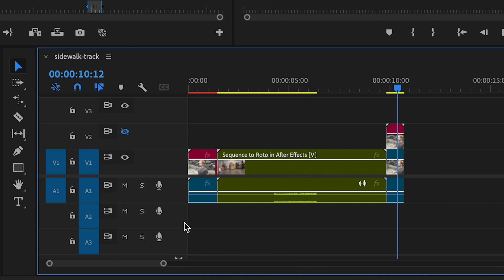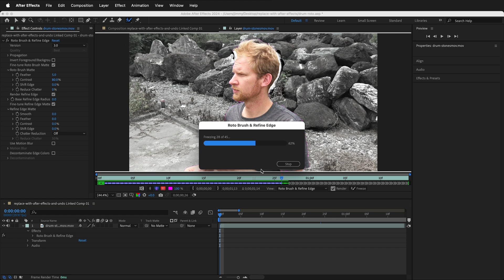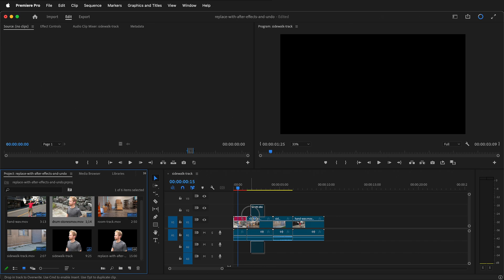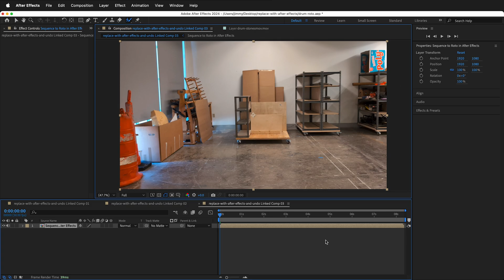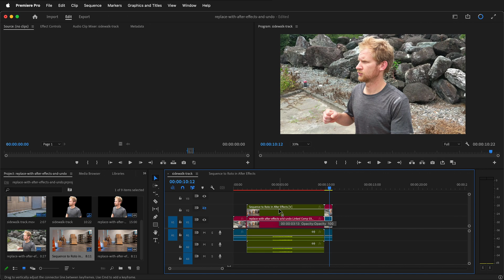Undo Replace Clip with After Effects Composition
In this tutorial, you'll learn how to seamlessly replace clips in Adobe Premiere Pro with dynamic After Effects compositions. The video demonstrates how to maintain a dynamic link between Premiere and After Effects, allowing real-time updates for any changes made in After Effects. You'll also discover how to reverse the process, ensuring non-destructive editing. Key techniques covered include using the Roto Brush tool, freezing frames, and duplicating or nesting sequences to make the process reversible. By the end, you'll master how to efficiently use dynamic links for clean, flexible video editing workflows in Adobe Premiere and After Effects.

0:00 – Introduction: Replacing a clip in Premiere with an After Effects composition
0:16 – Setting up dynamic linking between Premiere and After Effects
0:30 – The problem with replacing clips: No easy way to revert
0:50 – Example project setup in Premiere Pro
1:16 – Replacing the clip with an After Effects composition
1:33 – Using the Roto Brush and Refine Edge tool in After Effects
1:50 – Freezing frames and speeding up processing in After Effects
2:30 – Returning to Premiere: Dynamic link and applied effects
2:50 – Challenge: Losing the original clip after replacement
3:10 – Non-destructive editing: Duplicating clips to retain original footage
3:30 – Method 2: Nesting sequences for multi-clip replacements
4:00 – Dynamic linking with nested sequences in Premiere
4:20 – Undoing dynamic links: Bringing back nested sequences
4:31 – Final tips: Working non-destructively and maintaining flexibility
4:45 – Conclusion: Best practices for Adobe Premiere and After Effects workflow

This clear and concise video provides essential tips for editors working between Adobe Premiere and After Effects, ensuring a more efficient and undo-friendly workflow.